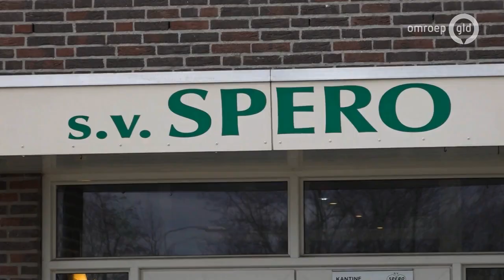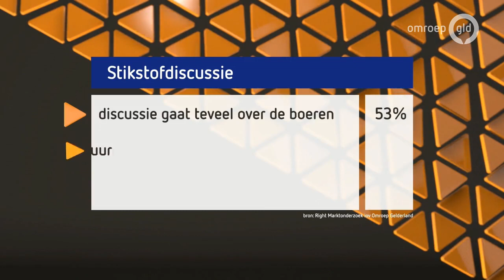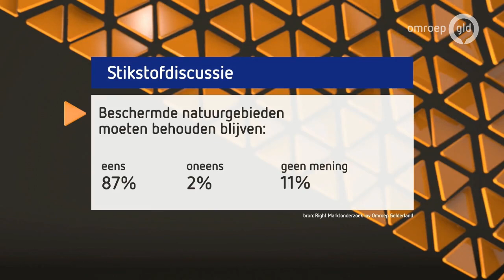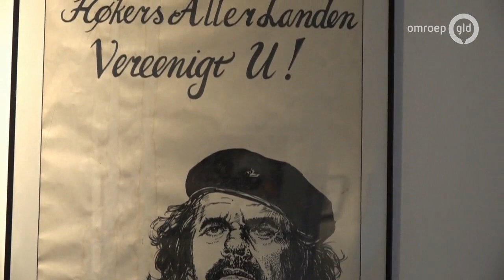De Week van Gelderland 21 februari 2020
Gaat het in de stikstofdiscussie teveel over boeren? En wat is er volgens Wim de Vries, hoogleraar Integrale stikstofeffectenanalyse aan de Wageningen Universiteit, nodig om de stikstofcrisis aan te pakken? 'De gevolgen van de stikstofcrisis zijn onomkeerbaar, het is geen 5 voor 12, maar 3 uur 's middags en de spelers hebben het veld verlaten', aldus Arnold van den Burg. Van den Burg is ecoloog bij de Stichting BioSFeer en hij zag meerdere diersoorten al verdwijnen uit ons landschap.
Hoe ziet de toekomst van de melkveehouderij eruit nu er maatregelen moeten komen om de stikstofcrisis tegen te gaan? Marion Logtenberg is bestuurslid van de Nederlandse Melkveehouders Vakbond en samen met haar echtgenoot runt ze een melkveehouderij. Kan Logtenberg's zoon straks het bedrijf nog overnemen?
Hoe ziet gedeputeerde Peter Drenth de toekomst van het boerenbedrijf in Gelderland? En hoeveel armkracht heeft de provincie om de stikstofuitstoot tegen te gaan?
Iedereen kent Bennie Jolink als legendarische frontman van Normaal. Maar de zanger is ook beeldend kunstenaar mét een succesvolle expositie van zijn eigen kunst in Doetinchem.